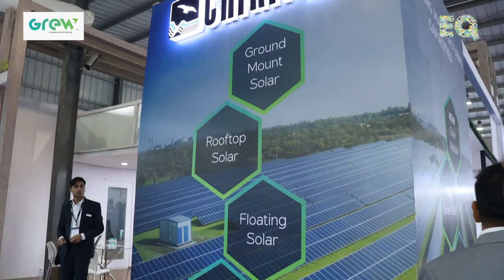EQ Int'l Magazine In Conversation With Mr Vinay Thadani & Mr Deepak Jain From Grew ENERGY.